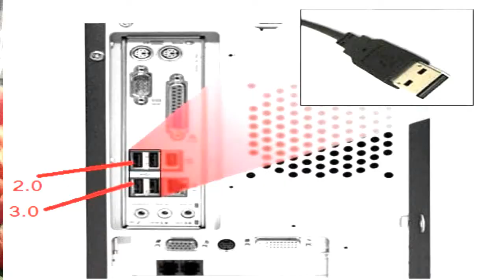Ports and connectors on backside of CPU Pin Punjabi & Hindi | computer user must watch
In this video i described about a number of ports which are so important to know Who is computer user. A computer user must know about these connectors and port because this is the important part of a computer.